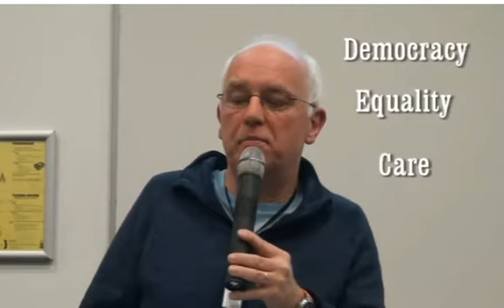Finishing clip future of education by Biesta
This will be used for Professional Development in Education.